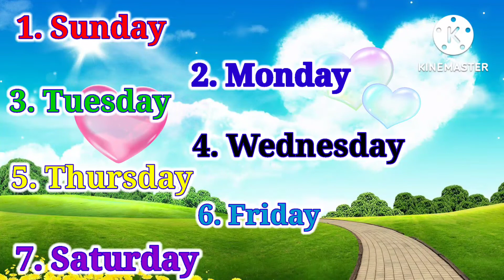Days of the Week Song - 7 Days of the Week —Nuraery Rhymes & Children's Song by Chooo Chooo TV